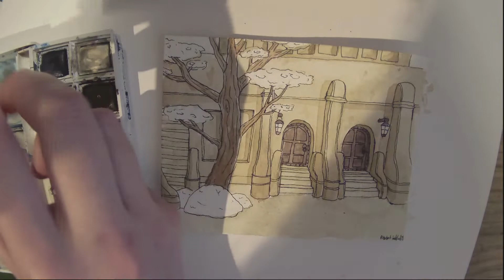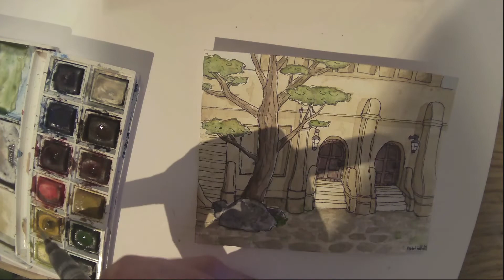Hlaalu Council Manor | Speedpaint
After three years, I'm back! I was previously using a not-particularly-good webcam to record my videos. And then I had internet connection issues with my PC that made it impossible to upload anything. And...you know. Life. Anyway. Have a video!

Winsor & Newton Cotman Watercolours
some random fineliner pen from the Works
I can't remember what brand of watercolour paper I use. Maybe Bockingford?